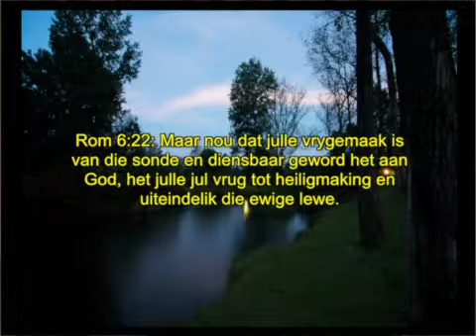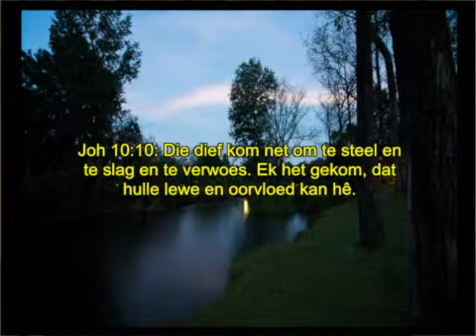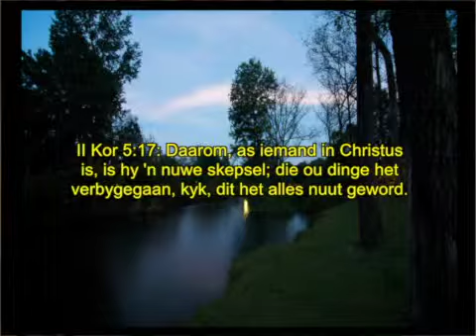20140216 Gerrie van Staden n Spesifieke kennis deel 2 van 2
This video is about 20140216 Gerrie van Staden n Spesifieke kennis